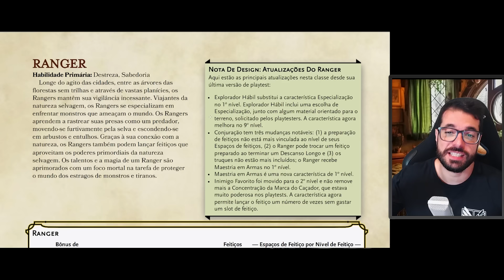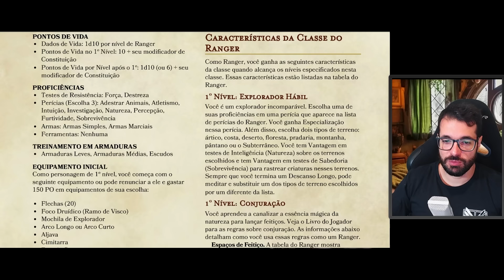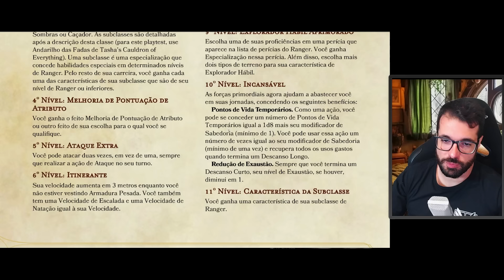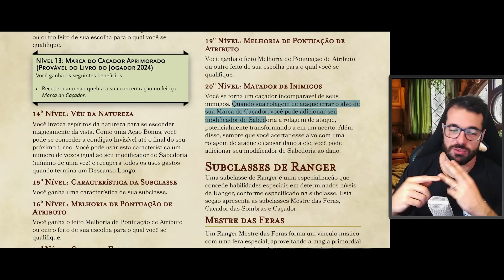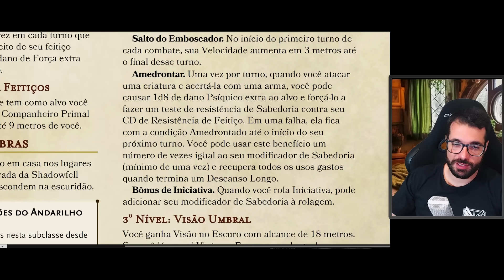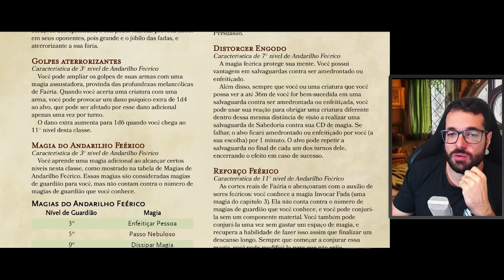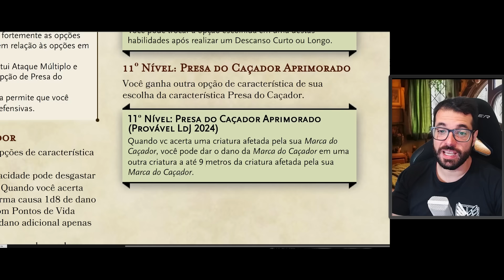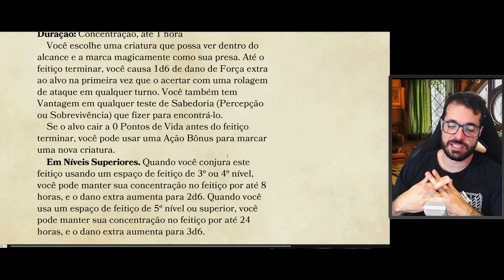[D&D] Tudo sobre o Ranger (Patrulheiro) DnD 2024 - Dicas de RPG #276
Últimas Notícias do Livro do Jogador do D&D 2024!

Capítulos

00:00 - Apresentação
00:09 - Introdução: Avisos
01:22 - Todos os Conceitos e Mudanças das Características Gerais
13:58 - Mestre das Feras [Subclasse]
17:18 - Perseguidor Das Sombras  [Subclasse]
19:26 - Andarilho Feérico [Subclasse]
21:35 - Caçador [Subclasse]
25:12 - Análise e Nova Marca do Caçador [Subclasse]
28:52 - Considerações Finais - Inscreva-se, Curta e Compartilhe